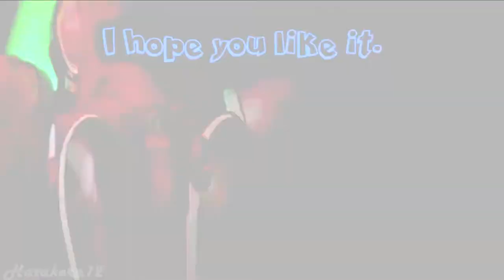Tribute- far away